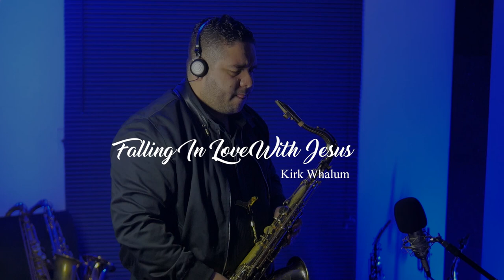Falling In Love With Jesus - Kirk Whalum (Cover Reginaldo Myas)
Nesse Video Reginaldo Myas interpreta
Local da gravação Estudio Myas

Neste Vídeo estou utilizando o seguinte Setup.
SETUP
Saxofone Tenor Selmer Super Action 80 II
Boquilha Gary Sugal KWII 8
Abraçadeira Gary Sugal
Palheta Gonzales Local Jazz 3

Contatos:
Instagra @reginaldomyast

Letras
Falling in love with Jesus
Was the best thing I've ever done
In His arms I feel protected
In His arms, never disconnected
There's no place I'd rather be
Was the best thing I've ever
In His arms (In His arms)
I feel protected
Never disconnected
Falling in love (Falling in love)
With Jesus
Was the best thing I've ever ever done
In Your arms (In Your arms I feel protected)
In Your arms I feel protected
In Your arms (In Your arms never disconnect)
Never never never no
Oh Lord there's no place I'd rather rather be
Ooh there's no place I'd rather be ooh yes
Worship you
Rather be no
No place I'd rather be